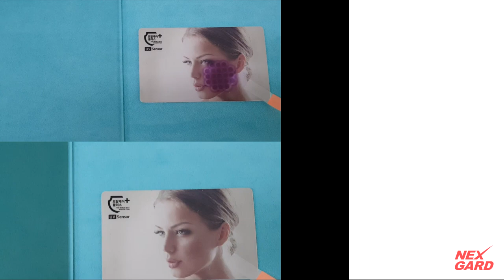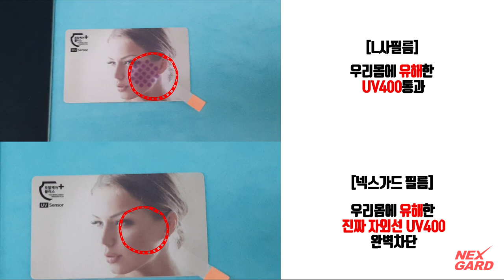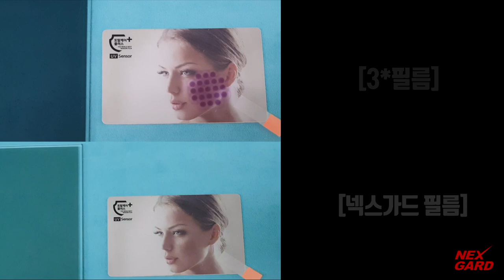[실험 NO.5] 썬팅브랜드 4개업체 자외선차단(UV400) 유리실험 [보배드림][중고차][여름휴가][맛집][추천썬팅][넥스가드][루마썬팅][3M썬팅][레이노][후퍼옵틱][브이쿨]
[실험 NO.5] 썬팅브랜드 4개업체 자외선차단(UV400) 유리실험
♤진짜 자외선차단!! 썬팅의 진실!! 아시나요!!
※UV400차단이 안되면 무용지물!! 이제는 진실을 알아야 할 때 입니다.
♤눈에보이지 않은 자외선(UV400) 확인실험
※진짜 자외선 차단은 UV400이 차단되는제품입니다.
※고가의 썬글라스에 자외선차단(UV400)인증표기가 되어 있는 이유가 말해줍니다.
※※※네이버검색: 자외선차단&UV400차단※※※

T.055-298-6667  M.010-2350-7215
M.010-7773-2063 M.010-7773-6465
월~금 09:30~17:30

▶ 공식 블로그 초대합니다.
▶ 공식 인스타 초대합니다.
▶ 공식 유튜브 초대합니다.
▶ 공식 트위터 초대합니다.

                      Let's CLICK !!!

▶추천 태그